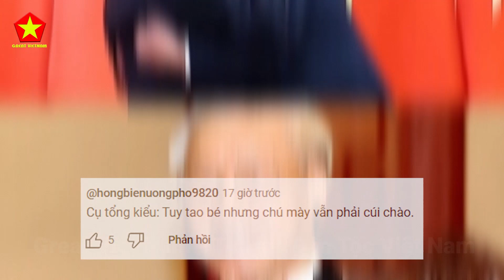Cả TG Ngỡ Ngàng! Đâu Mới Thực Sự Là Anh Cả Khi Việt Nam Xuất Hiện Đem Đến Sự Bất Thường Này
Các Bạn Đang Xem Video: Cả TG Ngỡ Ngàng! Đâu Mới Thực Sự Là Anh Cả Khi Việt Nam Xuất Hiện Đem Đến Sự Bất Thường Này

Nội Dung Video: Vừa rồi, trong một lần dạo vòng quanh mạng xã hội thì tụi mình có bắt gặp một video khá thú vị. Các bạn nhìn nhé, video đặt vấn đề “Đâu mới thực sự là anh cả?”. Thật ra nội dung video cũng không có gì quá mạnh mẽ, không đao to búa lớn. Nhưng nếu các bạn quan sát kĩ một chút thì hẳn sẽ nhận ra vấn đề ngay. Trong video có xuất hiện hình ảnh của các nguyên thủ quốc gia của Pháp, Mỹ, Đức khi gặp đại diện của Trung Quốc. Theo đó, đại diện của Pháp thì hơi khom người, đại diện của Đức thì cúi nhẹ và đại diện của Mỹ thì liên tục cúi người khi đối diện phía Trung Quốc. Nhưng đến khi hình ảnh của Việt Nam được chiếu đến thì khác một trời một vực.